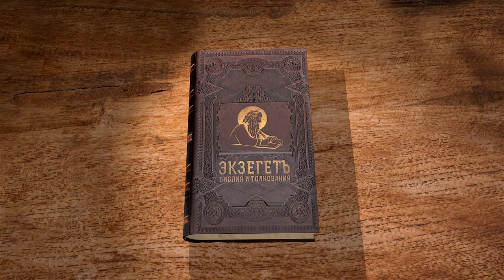Послание к Ефесянам. Глава 4. Андрей Десницкий. Новый Завет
В 4 главе Павел пишет о единстве веры и Церкви, разнообразном служении в Церкви для созидания тела Христова, новой жизни во Христе и о правилах этой новой христианской жизни.
Читаем вместе с профессором Андреем Десницким.